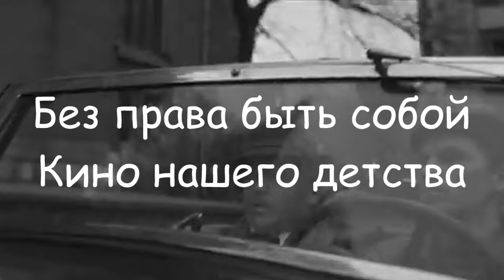Без права быть собой. Кино нашего детства